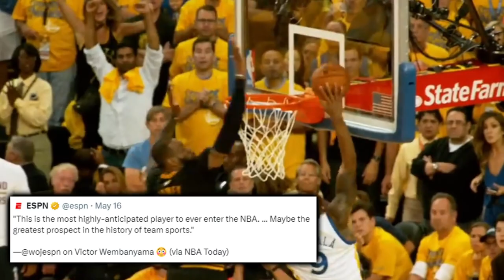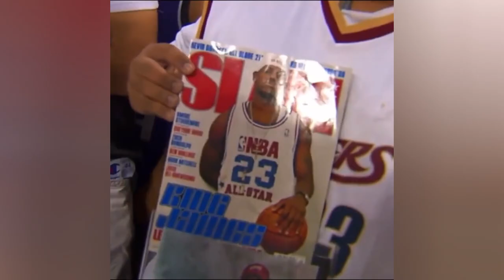A Legacy Defined: LeBron James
Let’s give respect to a breathing legend while we still can. LeBron James has been elite throughout 3 separate decades. While he's contemplating retirement, the king is still at the top of his game.